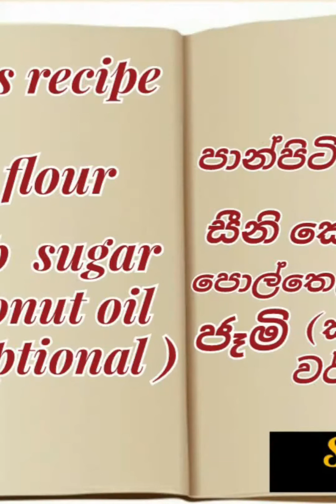අවන් නෑ|බටර් නෑ|බේකින් පවුඩර් නෑ|කුකීස්|without oven only 3 ingredients cookies |-Recipe 5